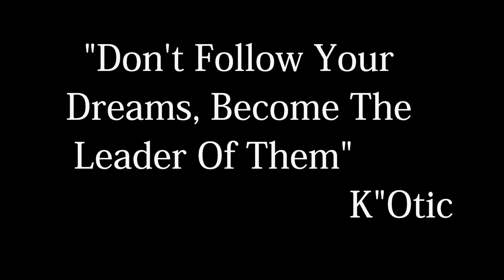Flip over speeding Lamborghini Kyle K'Otic